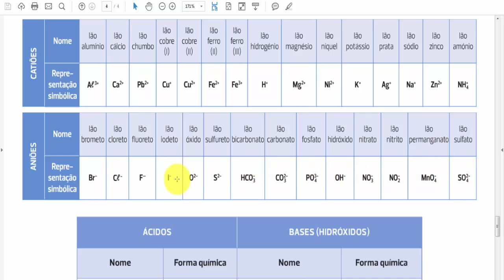reações ácido base 8ºAno 3